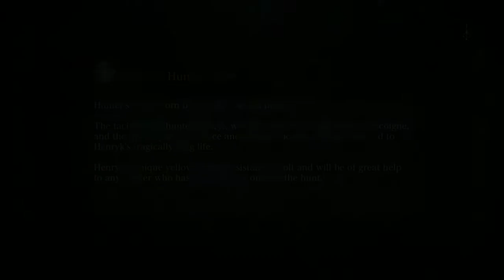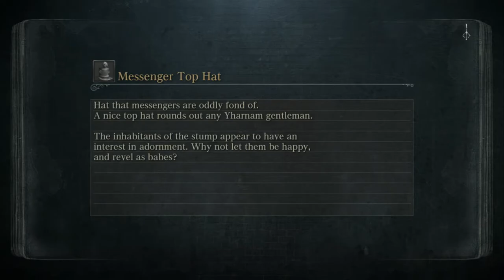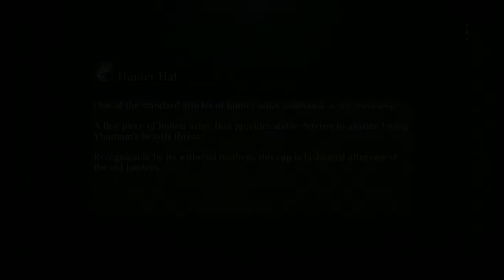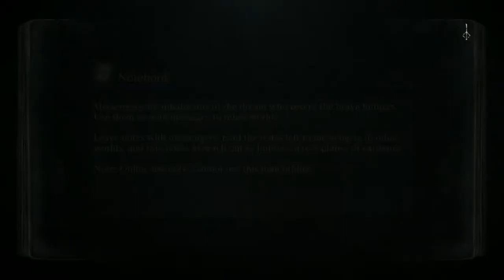Bloodborne (Blind Run) ~ Day Five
Doing all the Blood Moon sidequests.